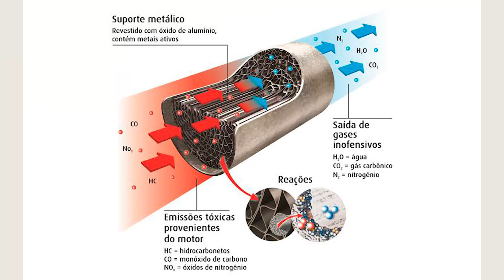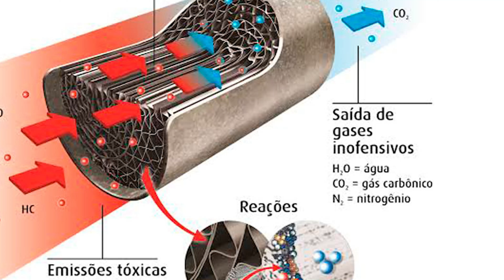Como funciona um Catalisador? Por Que é tão caro? - Alta RPM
Catalisadores nos automóveis ja não são mais novidade no Brasil: eles obrigatoriamente foram implementados em todo veículo 0 km desde 1997. Mas, o que muitos não sabem é como ele funcionam, e porque custam tão caro.

Clique no play e confira, que eu te explico!

Siga a Pro Tune no YouTube:  @protuneelectronics

Siga a Pneu Free no YouTube:  @pneufreecom